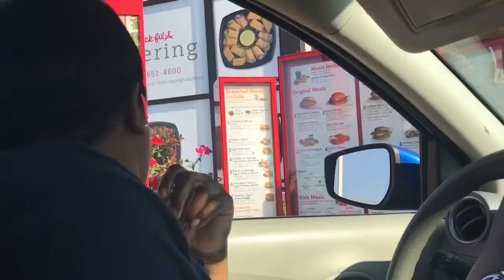GETTING MY BRACES OFF VLOG!!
Sc: takyra mallory
Saucy_ajay
Lil_tony4
takyramallory